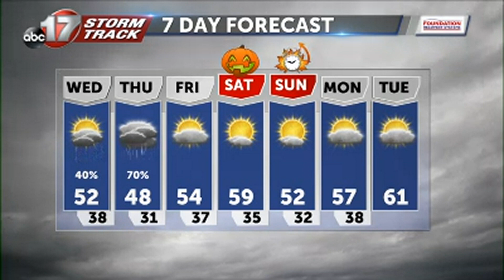Tuesday October 27 Evening Weather video